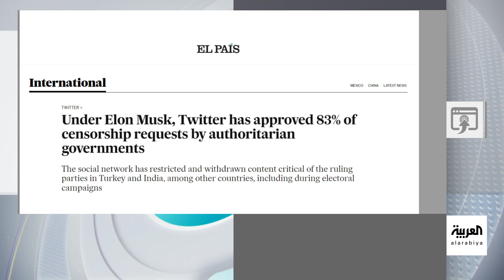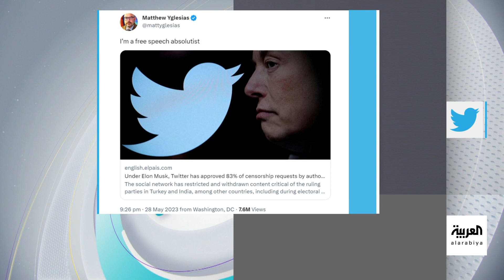تفاعلكم : ماسك يعترف بالخضوع لطلبات الحكومات على تويتر مناقضا دفاعه عن حرية التعبير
إيلون_ماسك في مرمى الانتقادات بعد تغير موقفه حول حرية_التعبير على تويتر واستجابته لطلبات من حكومات بحذف محتوى معارض لسياساتها قوانينها.

لمعرفة أحدث المستجدات.. عبر البث المباشر من هنا ⤵
وبإمكانكم متابعة العربية على منصات التواصل